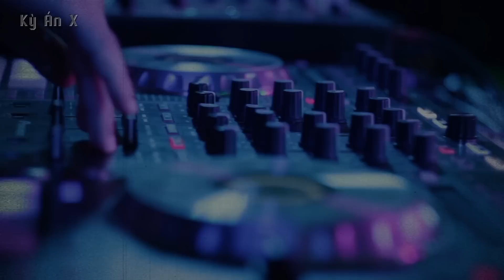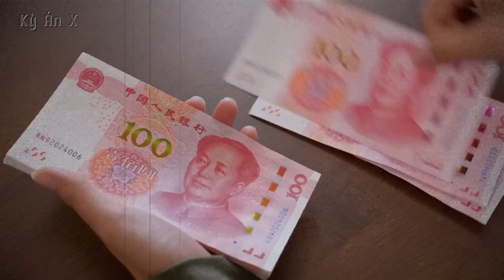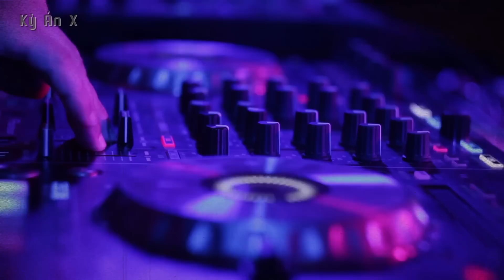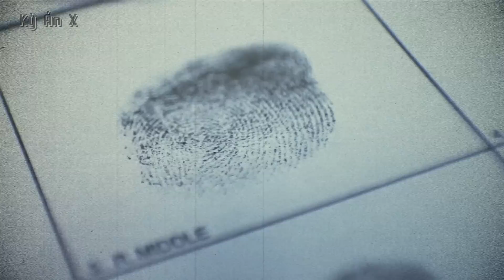Kỳ Án Trung Quốc : Cuộc Sống Đầy Bi Kịch và Những Ngày Sống Tội Lỗi